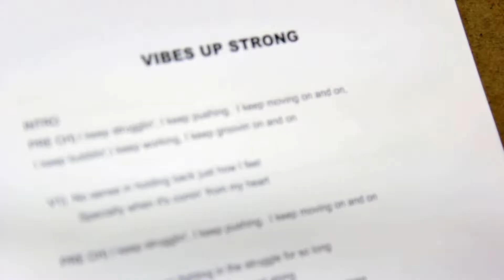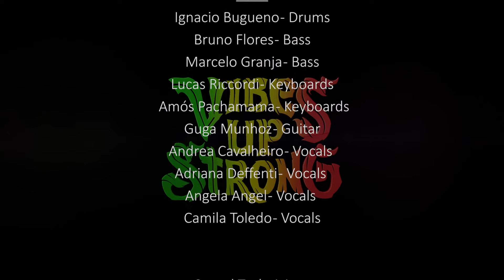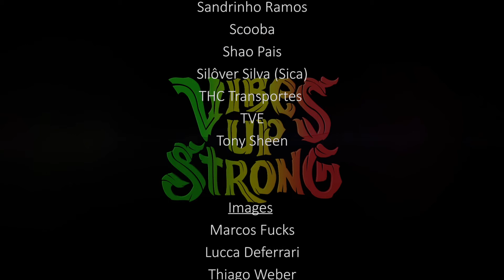Nah Give Up Tour Ep8 - Nah Give Up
Nah Give Up Tour is the Brazilian tour of Vibes Up Strong Band. VUS is the new/solo project of James McWhinney, one of the original members of Big Mountain Band. The shows happened between December 2015 and January 2016. The production is composed of 8 episodes and was directed by Marcos Ojeda and presented by Paradise Entertainment.

Artist: Vibes Up Strong
Images, Editing and Direction: Marcos Ojeda
Band: Lucas Ricordi (keys), Guga Munhoz (guitar), Ignacio Bugueno (drums), Bruno Flores (bass), Marcelo Granja (bass), Amos Pachamama (keys & vocals), Andrea Cavalheiro (vocals), Adriana Defenti (vocals), Angela Angel (vocals), and Camila Toledo (vocals).

CONTATO PARA SHOWS:
Paradise Entretenimento